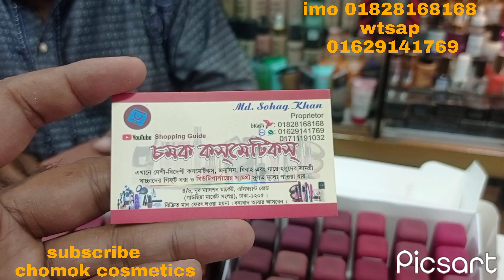অবিশ্বাশ্য অফার একটা কিনলে একটা ফ্রি